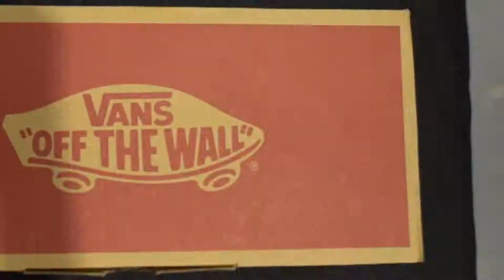HOUSE OF VANS Taipei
House of Vans 是一個融合音樂、藝術、極限運動與街頭文化的發信地，結合室內碗池、多元藝術與音樂展演等方式，讓參與民眾的想像力得以發揮。House of Vans 不僅立足紐約與倫敦，更擴展至亞洲各大城市。這股結合音樂、藝術與街頭文化的活動，在 2017 年正式登陸台灣，一場全新概念的文化盛典也就此展開。
2017 年 6 月 9 日，選擇位於文化彙集的華山 1914 文化創意產業園區內的永豐 Legacy Taipei 音樂展演空間，集合特色美食、豐富的藝術創作活動，以及四組 Vans 音樂人精彩競演下的火熱演出，超過上千人次的共襄盛舉，不僅為所有 Vans 愛好者帶來一個難忘的夜晚，也為首次於台灣舉辦。 House Of Vans 台北站開創一個新的里程碑，再現 「“Off The Wall”」 的原創精神。